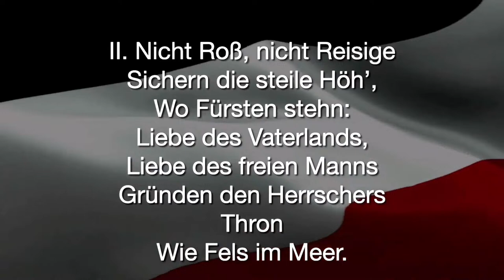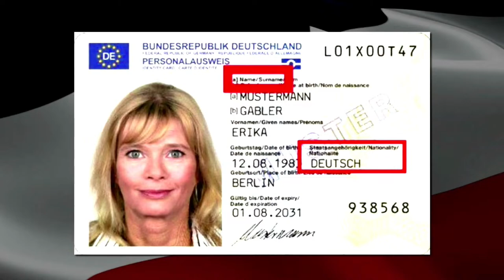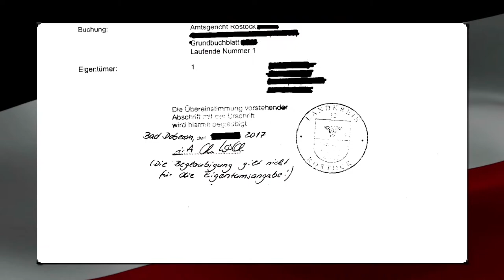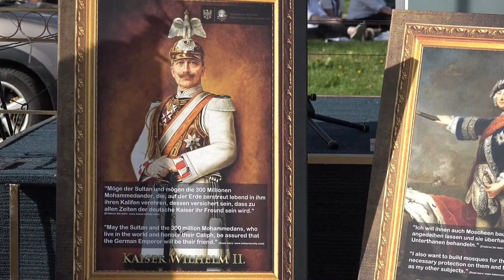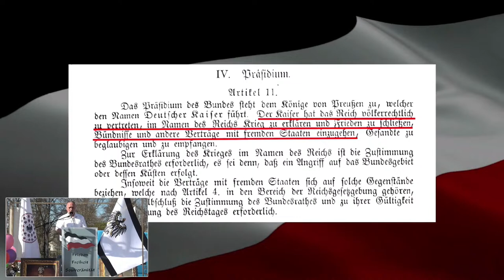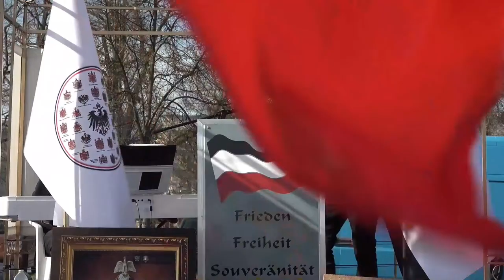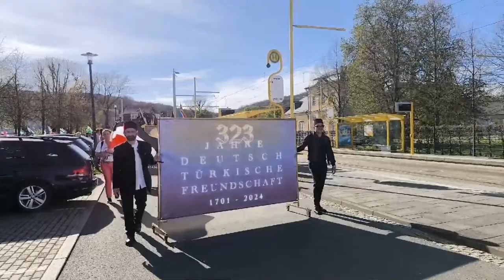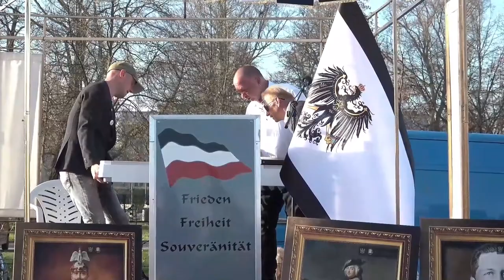🔴💥Live aus Gera - Das große Treffen der 25+1 Bundesstaaten💥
NO RESPONSIBILITY FOR CONTENT, SPEECH AND SERVICES OF THIRD PARTIES